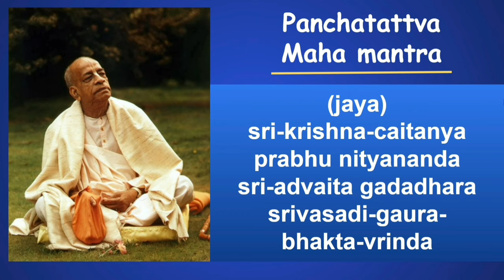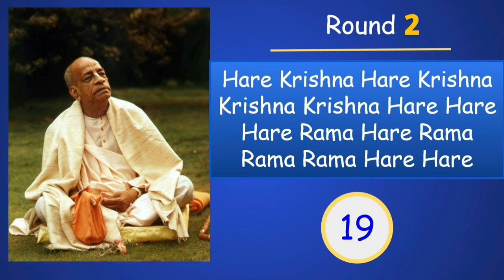Srila Prabhupada Chanting Hare Krishna Mahamantra 2 rounds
Srila Prabhupada Chanting Hare Krishna Mahamantra 2 rounds. Chant each round with counter.
Hare Krishna Mahamantra is the most powerful mantra in our time.

Just Chant -
Hare Krishna
Hare Krishna
Krishna Krishna
Hare Hare
Hare Rama
Hare Rama
Rama Rama
Hare Hare
                and be Happy!
                 - Srila Prabhupada
Timestamps🕒

0:00 - Round 1
7:21 - Round 2